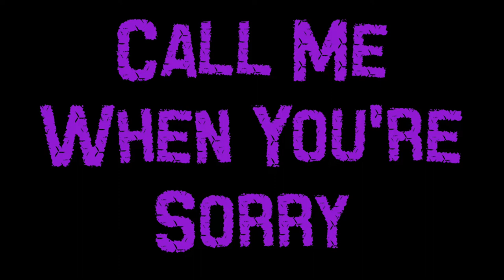[FREE] Lil Peep Emotional Grunge Trap Type Beat - "Call Me When You're Sorry"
Enjoy. Must be credited in title and description.